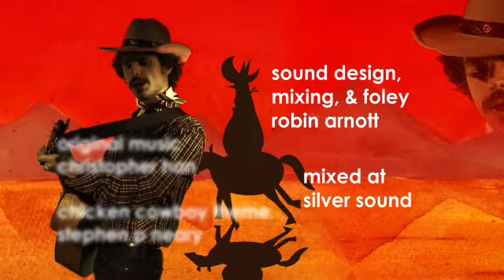Chicken Cowboy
chicken cowboy learns to be a real man.
my senior project.  please enjoy.